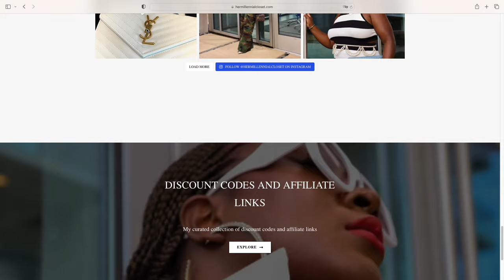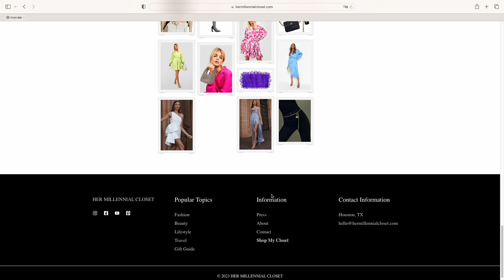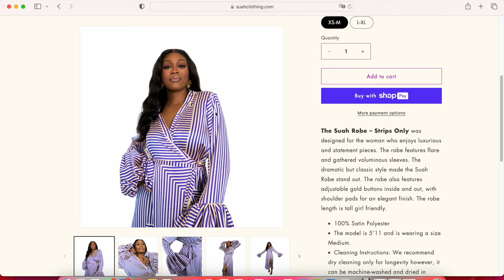WEARABLE SPRING/SUMMER FASHION TRENDS 2024 | SPRING & SUMMER EDITS 2024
Hey Queens!!

Bloom season is here , and what better excuse to start elevating your style game with the hottest wearable fashion trends of 2024 for spring and summer!

From chic ensembles to must-have accessories, this video is your ultimate guide to staying ahead of the curve. Dive into the latest looks, be inspired, and make a statement with your wardrobe this season.

Want to turn heads like a fashion icon? Then, don't miss out on these trending styles!

My name is Morrinah, the visionary behind Her Millennial Closet and the proud founder of Suah Clothing. I can't wait to see how you'll put these tips to use!

Shop my closet: hermillennialcloset on LTK

Amazon Storefront

Xoxo, Mo!

**READY TO WEAR WARDROBE STAPLES**

Shop my outfits - hermillennialcloset on LTK

Sony ZV-1F

Flash card